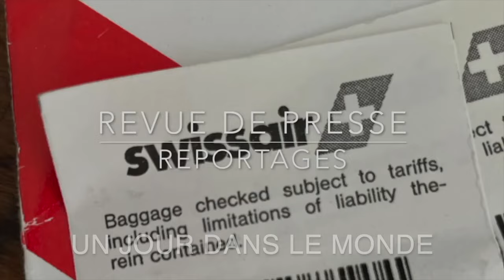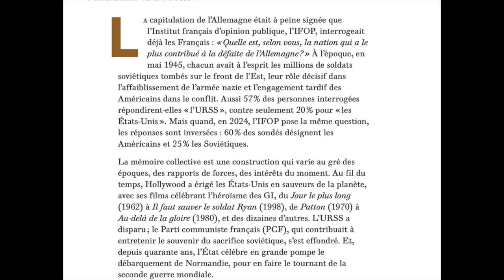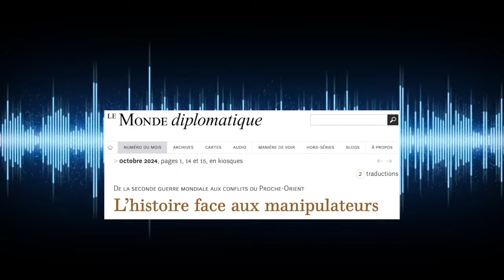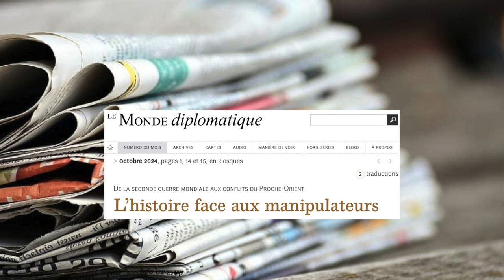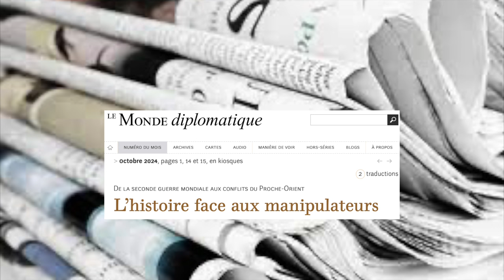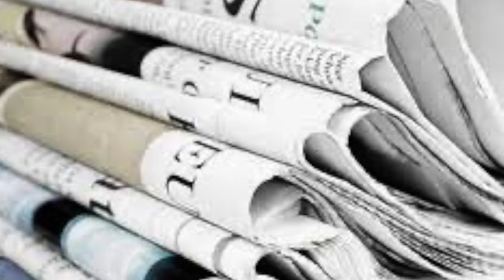La manipulation de l'histoire ...